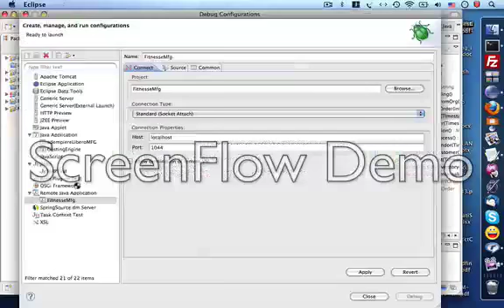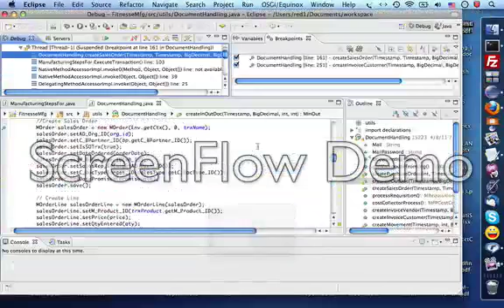Fitnesse Debug via Eclipse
How to remote debug a Fitnesse Test via Eclipse. A Fitnesse test is setup on ADempiere jars and 360 latest Database.